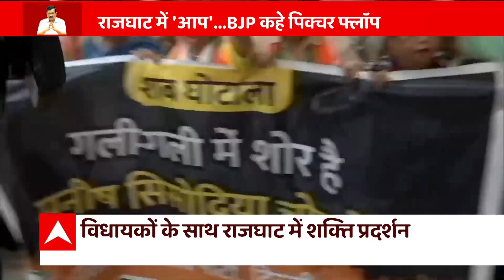Delhi Excise Policy Case का पूरा कच्चा-चिट्ठा ! AAP और BJP के बीच वार-पलटवार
पिछले हफ्ते आम आदमी पार्टी की मुसीबत इस बात से बढ़ी थी कि उसके सबसे योग्य माने जाने वाले मंत्री मनीष सिसोदिया के घर पर सीबीआई ने छापा मारा। बीजेपी ने सिसोदिया की नई शराब नीति को लेकर उनको घेरा तो केजरीवाल और उनकी पार्टी ने मुद्दा बदल दिया। अब उनका मुद्दा ये है कि बीजेपी उनकी सरकार और पार्टी को तोड़ना चाहती है। इसपर सियासी ड्रामा लगातार जारी है। देखिए हमारी एक्सक्लुसिव रिपोर्ट।